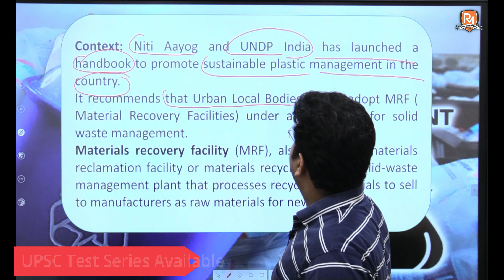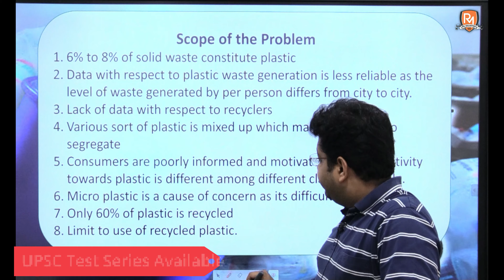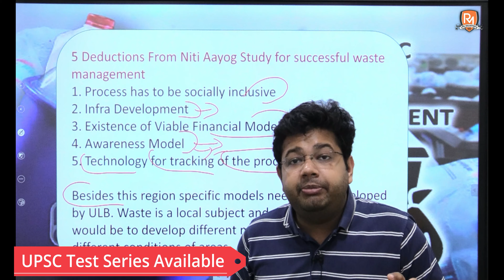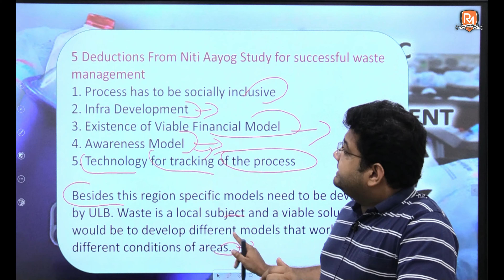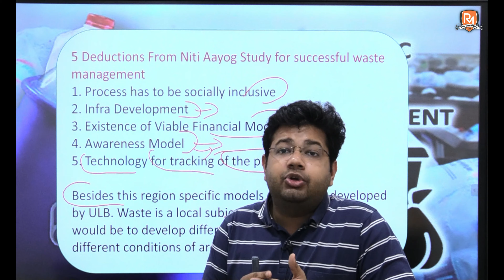GS Booster Shot | Plastic Waste Management | Episode - 45 | UPSC | IAS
Welcome to Raj Malhotra's IAS !